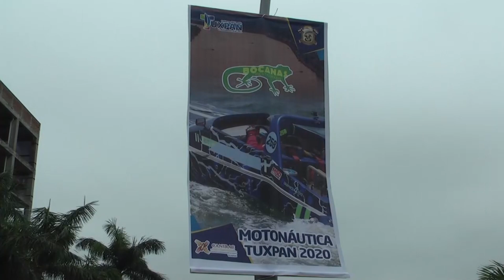Inicia festival del día del niño perdido en norte del estado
Del 4 al 10 de diciembre se estarán llevando a cabo diversas actividades deportivas, culturales y musicales  en el marco del Festival del Día del Niño Perdido.